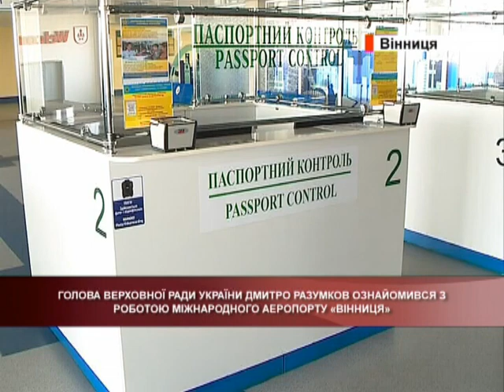ДМИТРО РАЗУМКОВ ОЗНАЙОМИВСЯ З РОБОТОЮ МІЖНАРОДНОГО АЕРОПОРТУ «ВІННИЦЯ» 26.02.2021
ГОЛОВА ВЕРХОВНОЇ РАДИ УКРАЇНИ ДМИТРО РАЗУМКОВ ОЗНАЙОМИВСЯ З РОБОТОЮ МІЖНАРОДНОГО АЕРОПОРТУ «ВІННИЦЯ»